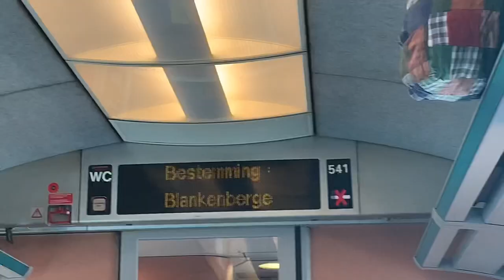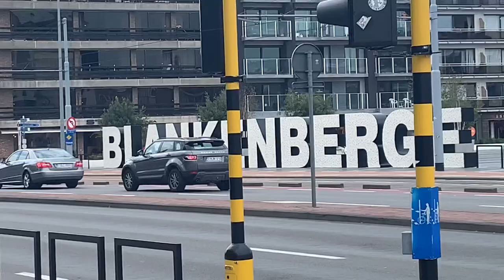Stage in Blankenberge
Deze vlog is opgenomen tussen 14 en 16 augustus, maar wilde deze nooit online gooien. Nu heb ik het online gezet, dus geniet maar.